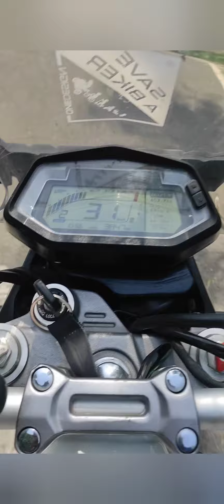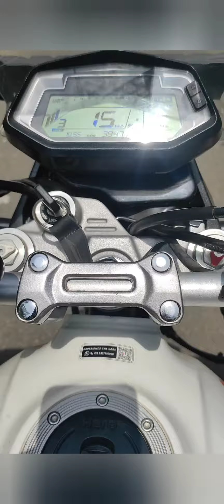hero bike # hero x plus # race bike # ecr bike ride # bike test drive by captain sarathy